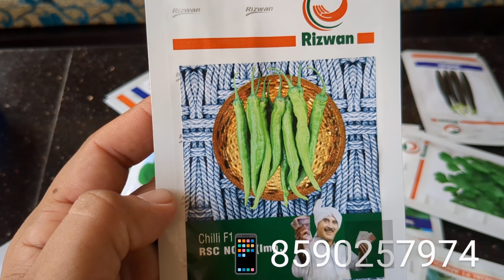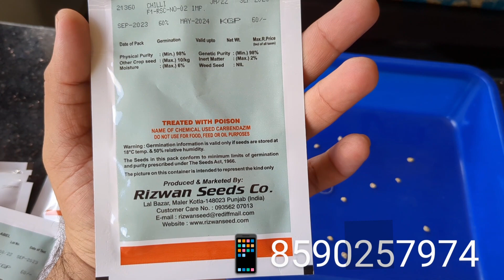കുരുടിപ്പിനെ പ്രതിരോധിക്കാൻ കഴിവുള്ള പച്ചമുളക്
# agriculture
# gardening
# kurudippu maran
# kurudippu pradirodikkunna mulakinam
kurudippinu pariharam
# krishi kazhcha
mulaku krish
chilli cultivation
പച്ചമുളക് കൃഷി